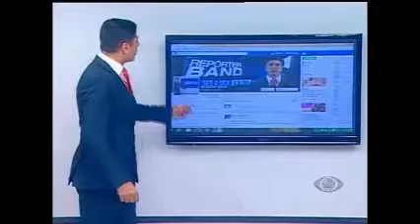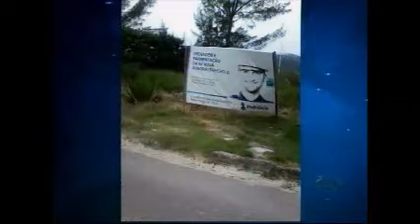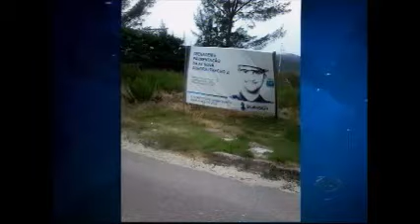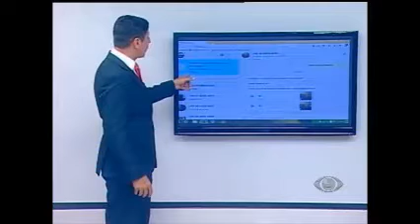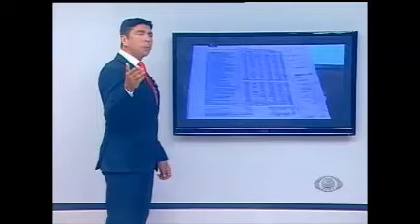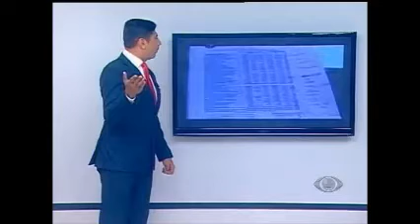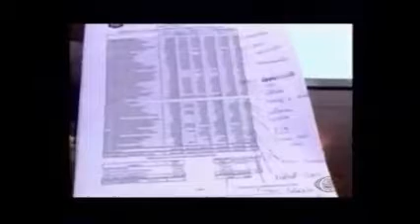BAND REPÓRTER 11 04 16